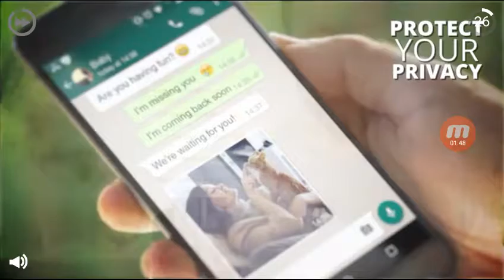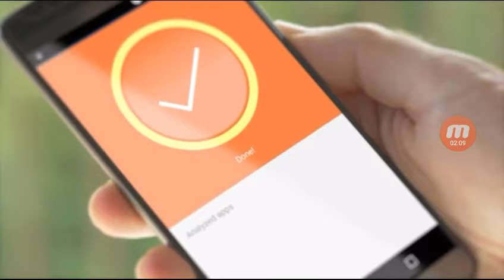Crazy neighbor 2:i past the first level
Sub like and chat